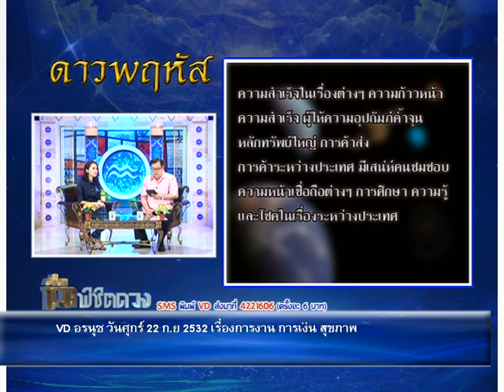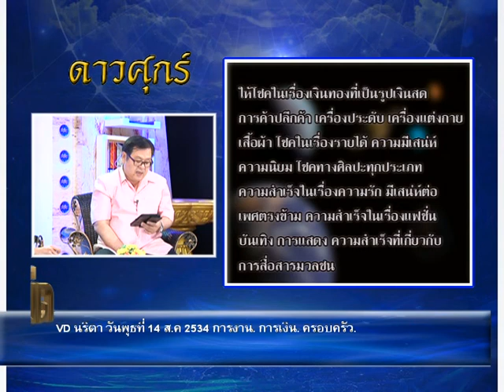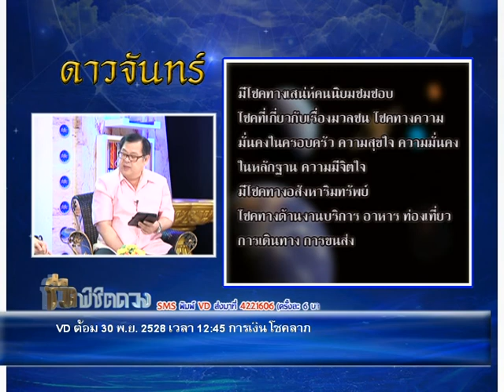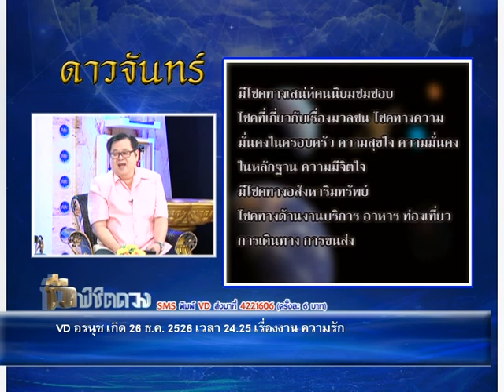รายการชีวิต พิชิตดวง |23/02/59| EP 1/4